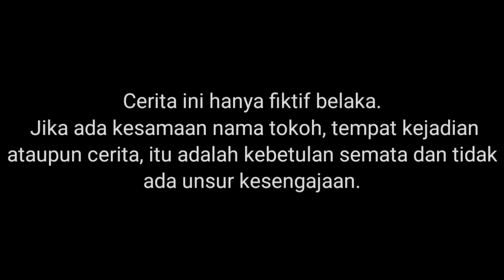UPIIN NAIK ROLLER COASTER SAMA IBU DAN AYAH